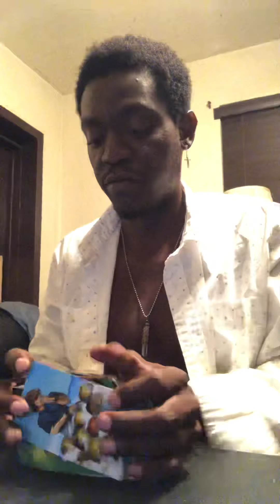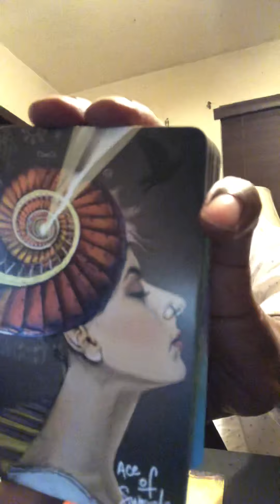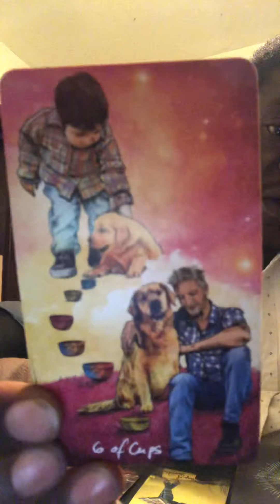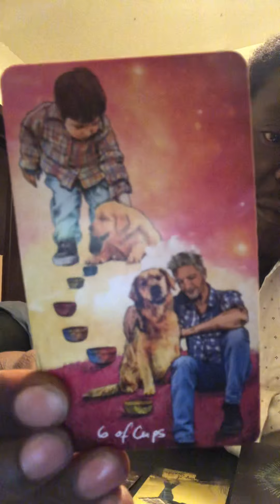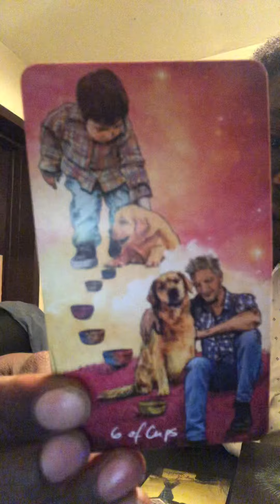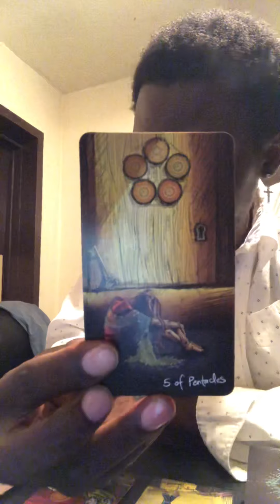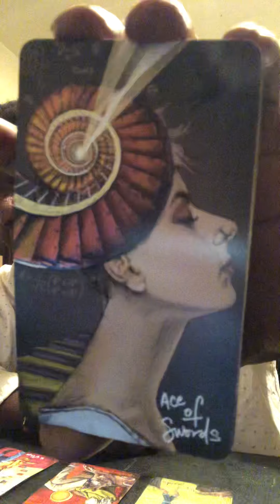🔮🃏🕊General Messages. Collective. Information Overload 🤯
Collective general Tarot reading.

Facebook, IG, TikTok, & Twitter: @OyoLuci

All content presented through Morningstar Consulting Services LLC and Morningstar Creations Unique